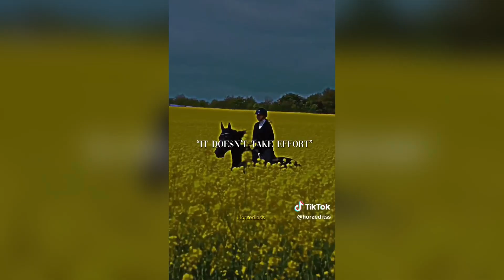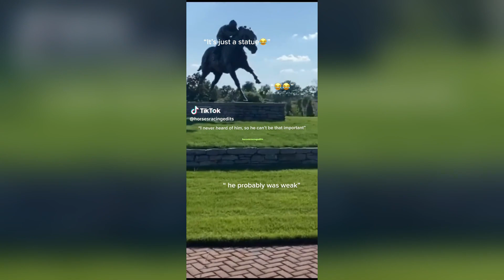Cutest HORSES Of All TIME - Equestrian TikTok Compilation - Horse EDITS #7